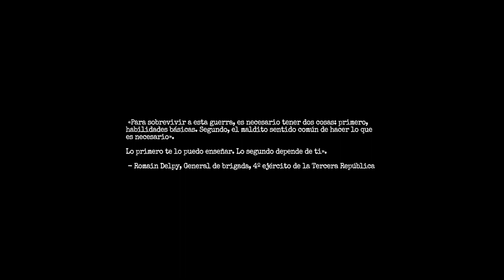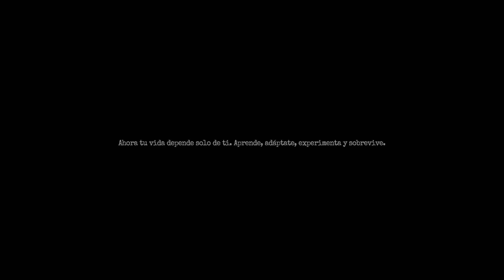Comienza Nuestra Pesadilla | Amnesia The Bunker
Hola hola amigos y amigas hoy llega una nueva serie al canal en donde jugaremos nada más y nada menos que el primer juego de terror del mes en el cual estamos atrapados en un bunker, sufrimos amnesia y es un misterio los horrores que nos aguardan, ¿están listos para vivir el horror conmigo?
Si les gusta les agradeceria mucho el apoyo para continuarlo

Y Bueno por ahora seria todo más no por hoy, disfrutelo y nos veremos pronto baaiii